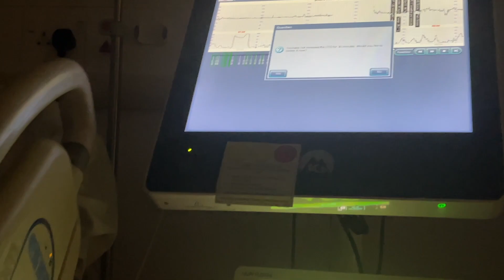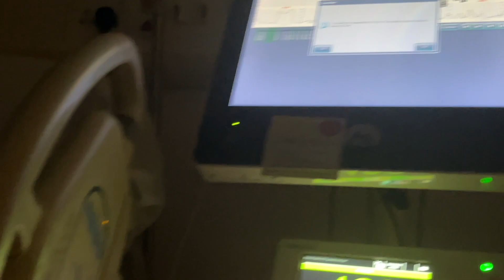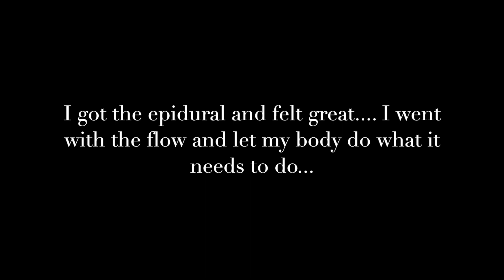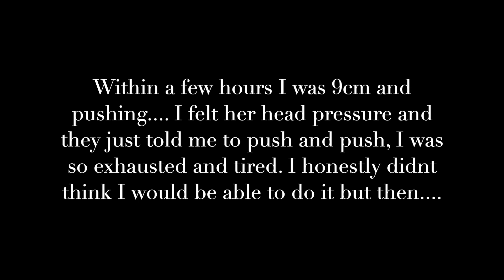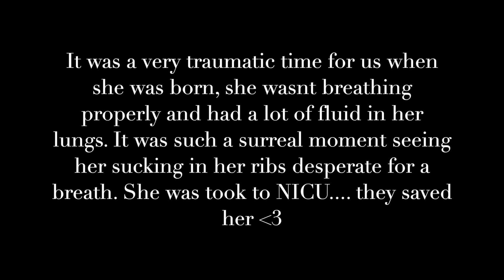BIRTH VLOG| *RAW*| INDUCTION, LABOUR AND DELIVERY OF OUR SECOND DAUGHTER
Hi guys! It's been a while. Here is our birth vlog, labour and delivery of our second daughter.